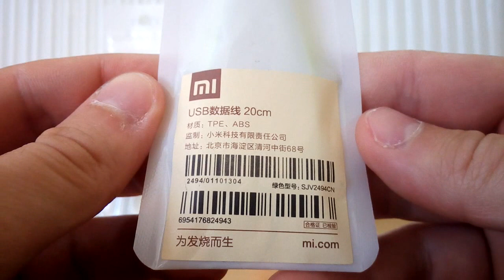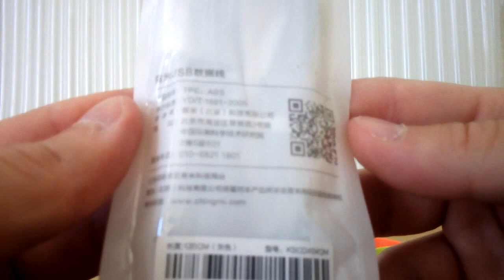Original Xiaomi Qingmi Practical Ultra-thin Micro USB Cables 20cm/120cm